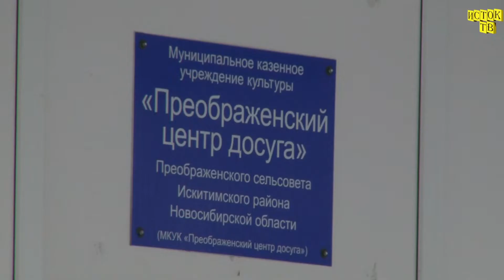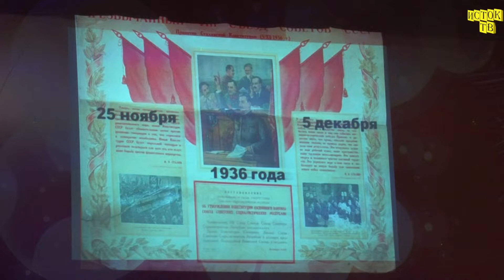Мероприятие к юбилею И. В. Коротеева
105-летие Ивана Васильевича Коротеева музейные сотрудники и ветераны пограничники отметили на родине земляка.